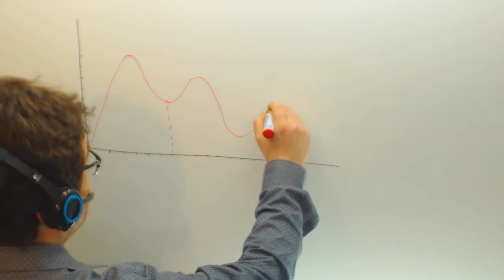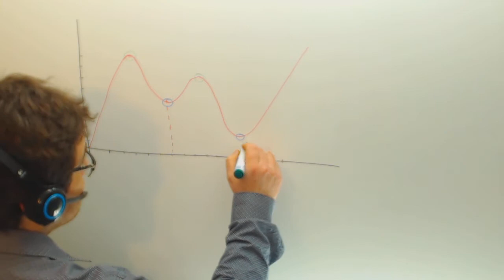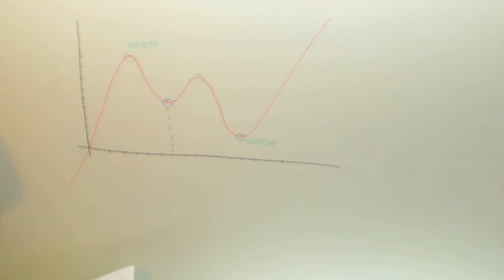Maximos y minimos de una funcion Matematicas 3º ESO Academia Usero Estepona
Maximos y minimos de una funcion Matematicas 3º ESO Suscríbete a nuestro canal en Youtube para ayudarnos a seguir creciendo Academia Usero en Estepona, el centro de formación con más vídeos en Internet del Mundo presenta